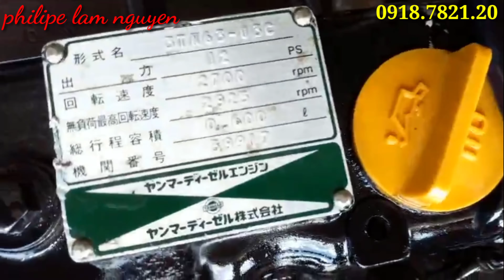mới về 1 con Kubota 66 , 1 con Isuzu 88 và 2 con Yanmar 3 t 63_66 đời cao / Khánh Xuyên 0918.7821.20